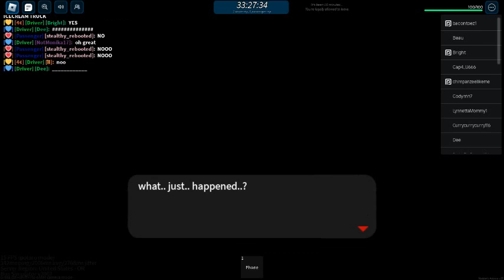Zombie-man plays Bus Simulator Part 16